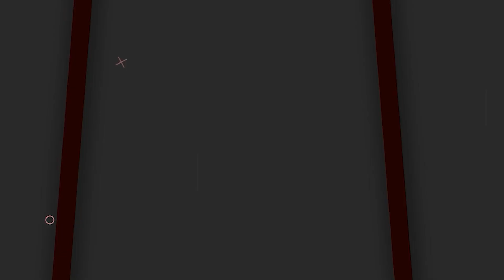Anil Kumar Yadav Controversial Comments On Nara Lokesh | YS Jagan | Nellore | SocialPostTV Politics